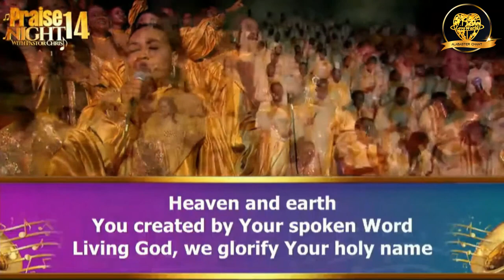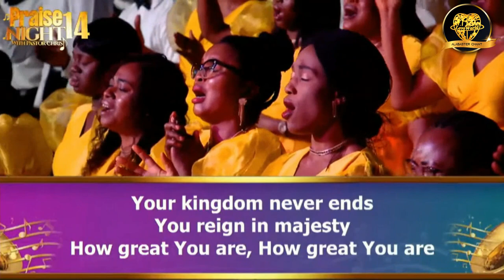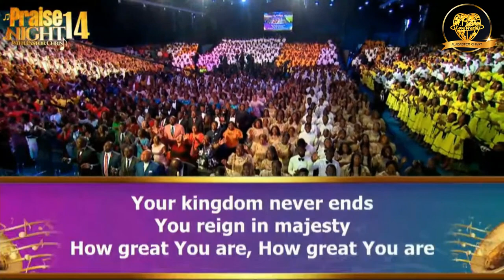Worthy is the lamb by Loveworld Singers & Faith (Praise Night 14 with Pastor Chris)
⬇️⬇️⬇️ More Details below ⬇️⬇️⬇️

🎶Song: Worthy is the lamb
🎤Artist: Loveworld Singers featuring Faith
📄Lyrics: